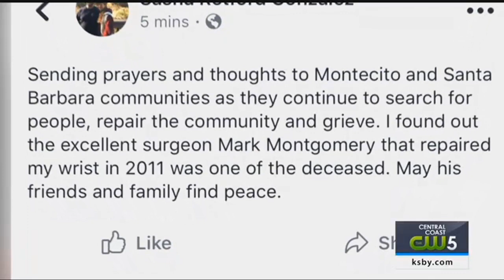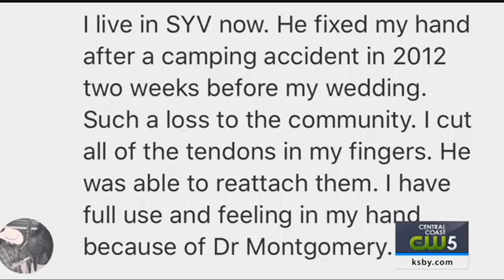Families and friends remember local residents lost in Montecito mudslide